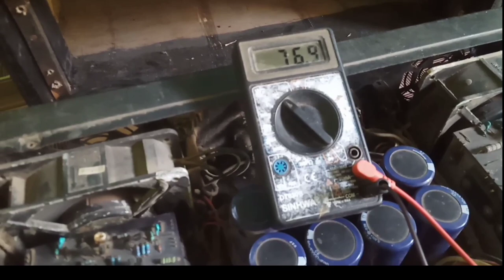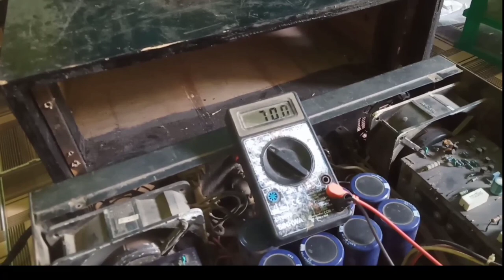CARA MENENTUKAN KIT POWER UNTUK PERAKITAN POWER CLAS AB WAWAN TEKHNIK MERAKIT SOUND SYSTEM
langkah awal merakit ialah menentukan  kapasitas travo baik amper maupun volt karen a untuk menghasilkan suara yg maksimal.dengan kapsitas amper maupun volt otomatis hasil suara akan sngat memuaskan